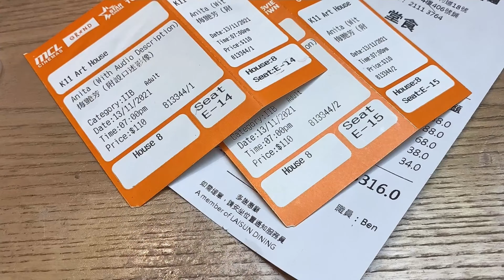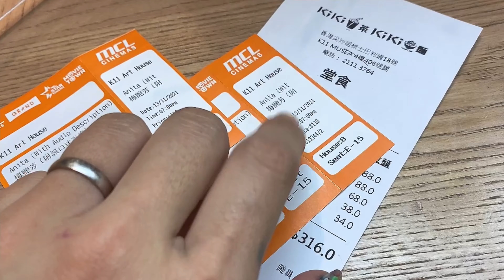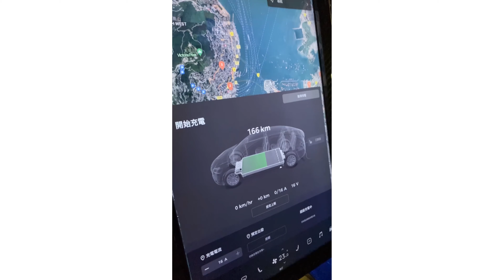Sue Cheung Vlog #4 趕行程 Saturday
SUE CHEUNG 得獎及傳媒訪問香港女髮型師，99年入行至今，主力廣告雜誌salon理髮工作

工作地點: 尖沙咀
✅ 預約salon 理髮服務：
剪染電修護頭髮，節奏快速
✅ 預約salon/out job 髮型化妝
✅ 擅長商務廣告、雜誌、活動、wedding 髮型化妝及教學。

明星長期御用髮型師： 陳凱琳、鄭嘉穎、王浩信、苟芸慧、蔡思貝、馬德鐘、龔嘉欣、何依婷、胡諾言、陳琪 、黃荺兒

📕IG link人
Peoplecard.me/IG_Sue_Cheung

📘個人Facebook
Peoplecard.me/個人Facebook_Sue_Cheung

📙小紅書
Peoplecard.me/小紅書_Sue_Cheung

🌟我的專業資訊
Peoplecard.me/Sue_Cheung_專業資
訊

🌟歡迎把我加入你的通訊錄📲
Peoplecard.me/Sue_Cheung_Contact